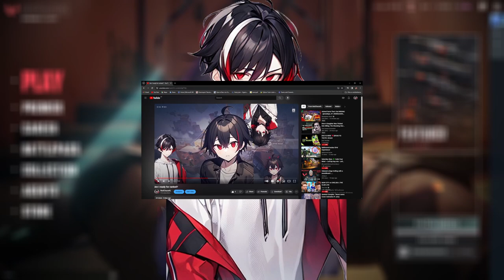How not to play Valorant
So my first valorant stream over on youtube decided to edit it down.